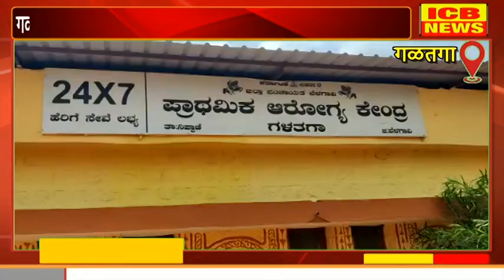गळतगा येथील प्राथमिक आरोग्य केंद्रात 12 पैकी फक्त 2 कर्मचारीच उपस्थित.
ICB NEWES GALATAGA